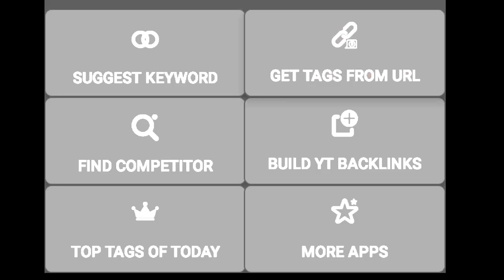How to find Tags from Any YouTube Video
In this video, how to search youtube tags from video.

How to find youtube tags from videos

inventivefun inventivefun